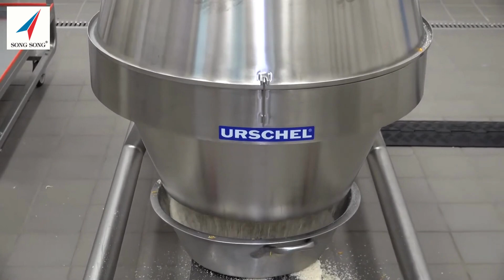Máy bào phô mai công nghiệp | Model: CCX-D | Hãng: Urschel | Xuất xứ: USA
Máy bào nhuyễn phô mai công nghiệp CCX-D Shredder đến từ hãng Urschel - Mỹ chuyên dùng để bào, mài, cắt sợi hoặc cắt lát các sản phẩm phô mai, cheese thành kiểu grating, sợi mỏng, sợi chữ V, sợi bán nguyệt và nhiều hình dạng khác.

Đặc tính kỹ thuật:
- Chế tạo từ thép không gỉ cao cấp 304 và 316.
- Động cơ 10 HP (7.5 kW)
- Kích thước sản phẩm đầu vào tối đa 90 mm theo các chiều
- Đầu cắt MicroAdjustable SH-14 với 14 trạm cắt giúp tăng năng suất sản xuất
- Thiết kế tối ưu, dễ dàng vệ sinh và bảo trì

Tầng 4, Tòa nhà số 119 Điện Biên Phủ, Phường Đakao, Quận 01, TP.HCM